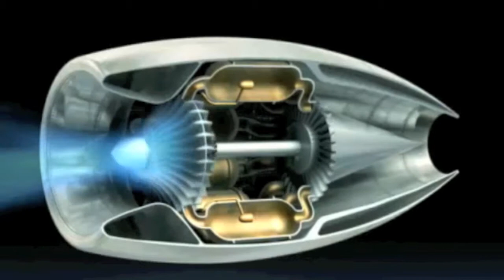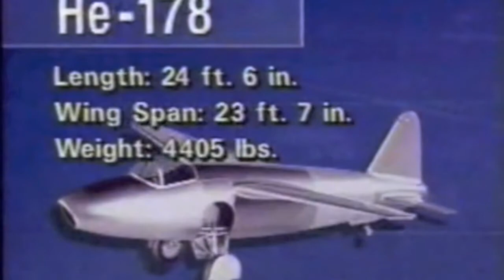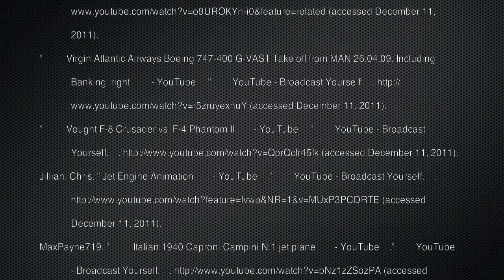History day: Jet Engine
A history day project I made for school.